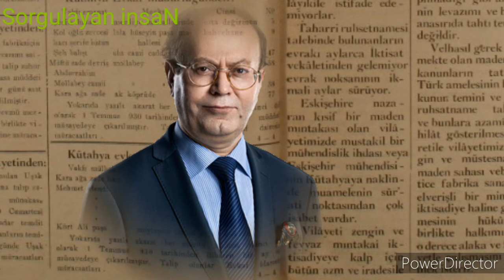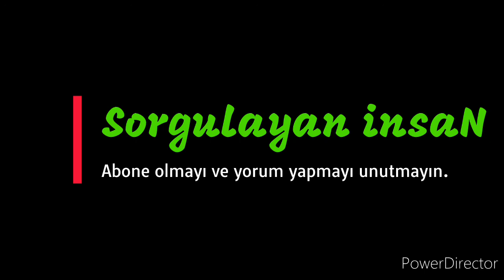Sezai Karakoç: Zaman’ın sesi değil, “ses”in zaman’ı(Yusuf Kaplan 19.11.2021 Yeni Şafak Gazetesi)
Haberdar olmak için bildirim zilini de açmayı unutmayın. TEŞEKKÜRLER...

Yeni Şafak Gazetesi
Yusuf Kaplan
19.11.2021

Sezai Karakoç: Zaman’ın sesi değil, “ses”in zaman’ı

Üstad Sezai Karakoç, Rabbine kavuştu. Allah (cc) rahmet eylesin. Mekânı cennet, makamı âlî olsun.

Dünya ruhunu kaybetti.

Ortaya işlenmesi ve geliştirmesi gereken güçlü bir medeniyet mefkûresi koydu. Sanatıyla çığır açtı. Vahyin ışığını yansıtan Nebevî ahlâkıyla İslâm’ın izzetini, Müslümanın haysiyetini korudu.

Bu haftaki üç yazımda da Sezai Bey’i yazacağım. Önce bir çerçevesi sunması bakımından bir yazımı tozunu alarak paylaşmak istiyorum.

HAKİKAT ERİ, ÇAĞIN BİLGESİ VE DİRİLİŞ ÖNDERİ

Sezai Karakoç, bu dünyada yaşayan biri değil: Pergelini ötelere ayarlamış ayrıksı bir bilge. Elbette burada nefes alıp veriyor; ama iliklerine kadar içselleştirerek, hayat hâline, hakikat hâline getirerek alıp verdiği, ilettiği, hep ötelerin sesi ve nefesi.

Hayatı ve fikri, sanatı ve zikri, hep ötelerden sesleniyor bize: Ötelerin dünyasından her dem taze, hem dem yeni, hem dem yenilenen ve her dem yenileyen taptaze ruh üfleyen haberler getiriyor hepimize.

Sezai Karakoç, hakikatin en hakikatli, en arı duru, en diriltici sesi ve nefesi çünkü günümüzde: O yüzden, onun soluduğu nefesi soluyabilmek, verdiği sese kulak kabartabilmek, Allah’ın bir lütfu bize.

Zira Sezai Karakoç, nebevî hakikati soluyan, vahyin dile geldiği, bizi kendimize getirdiği nebevî dili konuşan, nebevî dille yaşayan, yaşayan en büyük “sanatçı-düşünür”ü çağrımızın, hakikatin diriltici çağrısına gebe “çağımız»ın.

Nebevî sesin ve soluğun çağımızdan çekildiği bu dondurucu kış mevsiminde, Hak aşkıyla yanan, hakikat ateşinde pişen bir çağdaş zamanlar bilgesi; çağın aşılmaz sanılan ağlarını birer birer aşan bir hakikat eri; Kitab-ı Kâinât’ın bütün cömertliğiyle meyveye durması için Kitab-ı Hakikat’in “bahçelerinden” devşirdiği hakikat meyvelerini bize cömertçe sunan bir diriliş önderi.

ÜÇ SEZAİ KARAKOÇ: DÜŞÜNÜR, SANATÇI, AHLÂK ANITI

Sezai Karakoç kim? Düşünür mü, sanatçı mı, ahlâk anıtı mı? Sezai Karakoç, bunların hiçbiri değil yalnızca. Hepsi.

Hem bu estetize, ayartıcı yok oluşlar çağında uykularımızı kaçıran, ufkumuzu açan, umudumuzu artıran, ufkumuza ufuk, umudumuza umut katan bir düşünür; hem bize hakikat deryasından diriltici, ruh üfleyici haberler getiren bir sanatçı; hem de esen sert rüzgârların önünde dimdik, bilgece durarak, bu savurucu rüzgârlara hayat bahşedici diriliş aşısı yapan bir ahlâk anıtı.

ÖNCÜLERİN ÖNCÜSÜ

Bir Hz. Nuh gibi, hiçbir kınayıcının kınamasına aldırış etmeden hakikatin izini süren, insanlığı hakikatin hayat ve ruh bahşeden kurtarıcı gemisine çağıran; bir Hz. Eyüp sabrıyla hakikat sarayının taşlarını döşeyen; bir Hz. Musa metaneti ve bilgeliğiyle firavunların olmazlarını oldurtan, denizi ortadan yararak su üstünde hakikat şarkısını besteleyen; bir Hz. İbrahim dirayetiyle ve direnciyle insanın gözünü körelten, zihnini kötürümleştiren, ruhunu yok eden bütün putları yok etme mücadelesi veren ve nihayet, Efendimiz (sav) gibi, bütün zamanları seferber eden, bütün zamanların çocuğu olabilen, bütün zamanları kendi çocuğu kılabilen, bu dondurucu kış mevsiminin ortasında kanadı kırık bir kuş misali nefes alıp veremeye çalışan insanlığa rahmetin, merhametin ve hakikatin bütün susuzlukları giderici, bütün vicdansızlıklara son verici, bütün putları yere serici ruhunu dirilten bir öncü: Öncülerin öncüsü, Sezai Karakoç.

SEZAİ KARAKOÇ’TAN ÖNCE VE SEZAİ KARAKOÇ’TAN SONRA

O yüzden bütün insanlığa seslenebilecek hakikat medeniyeti fikrinin ilk sahih ve sahici kurucusu Sezai Karakoç’tur: Üstad Sezai Karakoç’tan önce, sadece Batılı kavramlarla ve perspektiflerle düşünmeye çalışan ama her çırpınışında bir kez daha düşen ve düşüren kişiler vardı sadece.

Medeniyet fikri, ilke kez Sezai Karakoç’la birlikte, Yaratıcı tasavvuru ekseninde, bütün hayatı ve varlığı kucaklayan, bütün insanlığa vahyin varedici, hakikatten haberdâr edici doyumsuz hakikat yolcuğunu muştulayan asıl kaynağına, asil menbaına, durmadan akan, herkesi ve heryeri sulayan pınarına kavuştu ve bize hakikatli ama aynı anda hem sade hem de derûnî bir hakikat fikri, insan/lık fikri, millet fikri, devlet fikri, sanat ve hayat düşüncesi ve ufku armağan etti bize.

O yüzden bir “Sezai Karakoç”tan önce”, bir de “Sezai Karakoç’tan sonra” var artık.